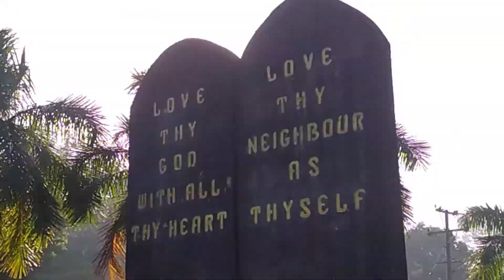သူ၏ကြီးမြတ်ခြင်း | September 30 Devotional by Sayama Lar Shee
"သူ၏ကြီးမြတ်ခြင်း"
မုန်ညင်းစေ့နှင့်တူ၏။ ... မြေ၌ရှိသော အစေ့တကာတို့ထက် ငယ် သော်လည်း၊ စိုက်ပြီးမှ အပင်ပေါက်၍၊
မြက်ပင်တကာတို့ထက် ကြီးပွားသဖြင့်၊ မိုဃ်းကောင်းကင်ငှက်တို့သည် အရိပ်ခို၍ နားနေလောက် သော အကိုင်းအခက်ကြီးတို့ကိုဖြစ်စေတတ်သည်ဟု မိန့်တော်မူ၏။
ရှင်မာကုခရစ်ဝင် ၄း၃၁၊ ၃၂။